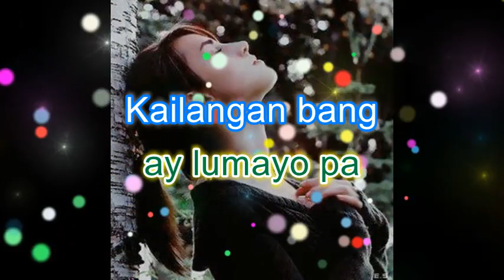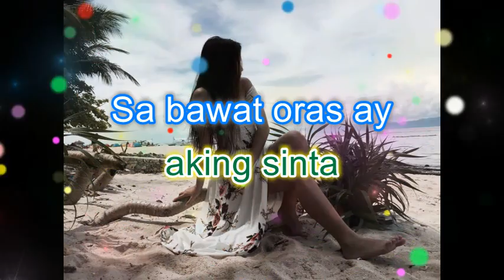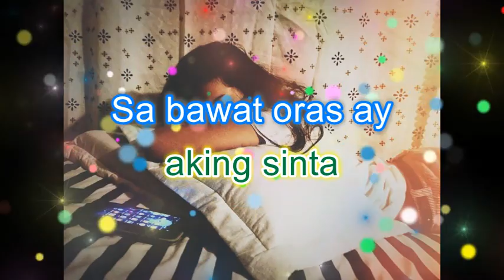NANG MAWALA KA BY: SUSAN CUEVAS